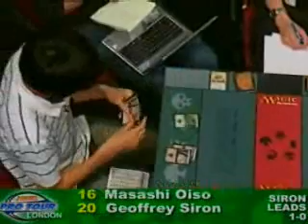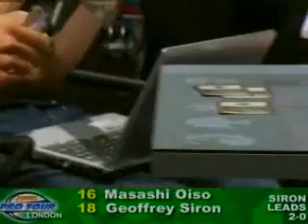Magic Pro Tour London Quarter Finals Part 2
Magic the Gathering Pro Tour London 2005 Quarter Finals Part 2